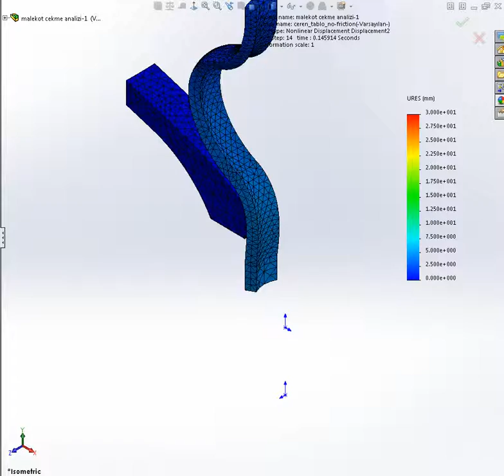malecot no friction displacement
malecot head , solidworks simulation , hyperelastic material